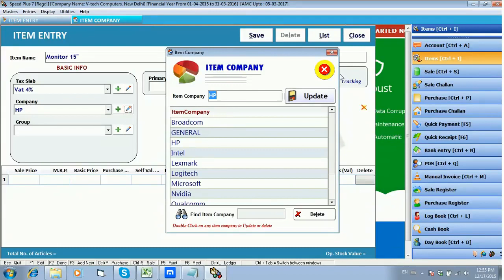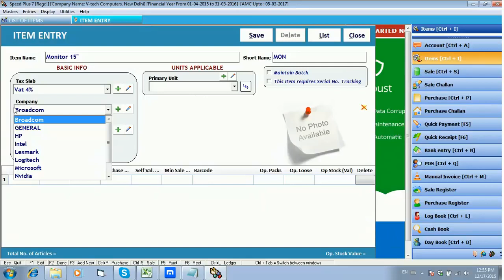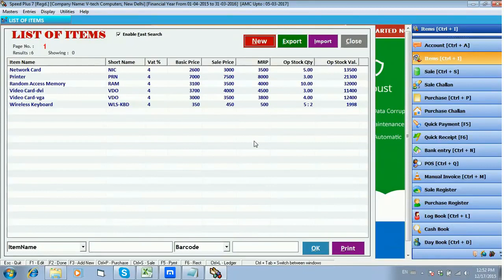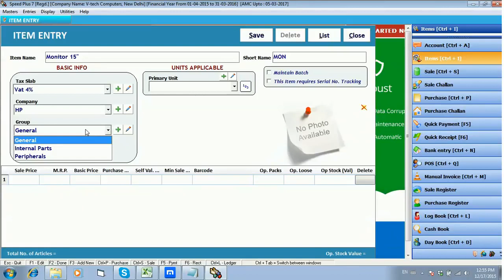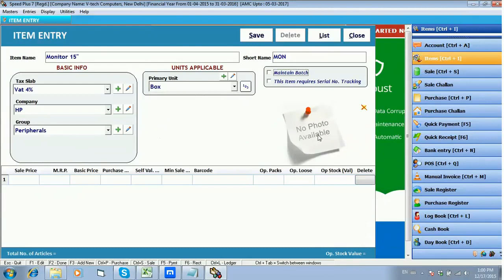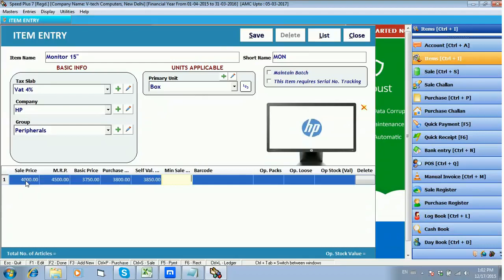How to create New Items Products in Miracle Pharma Software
Create Items / Products In Speed Plus Software (Training Video) By .

Miracle : Pharma ERP Software ERP Software for Pharma Retailers, Wholesalers, Chemists and Druggists, Medicine Shops, Hospital Dispensaries, Ayurvedic .

Create sales bills in Speed Plus By .